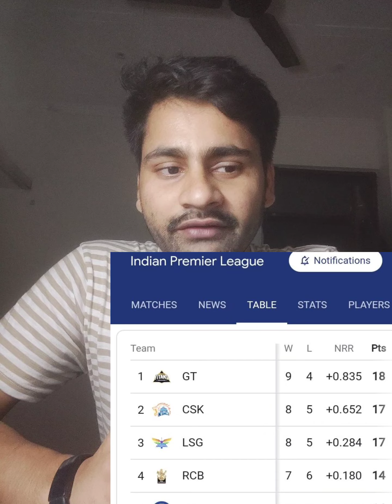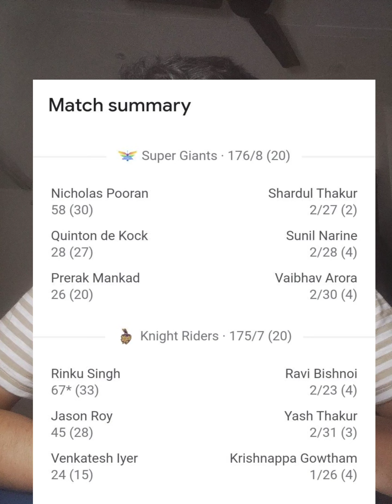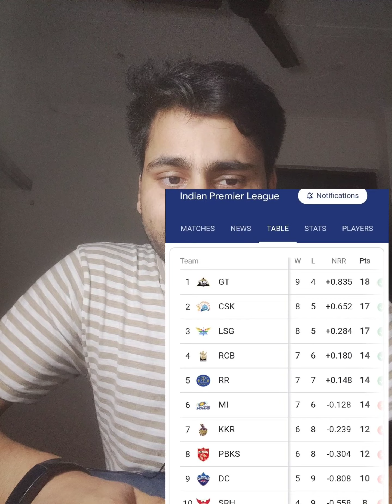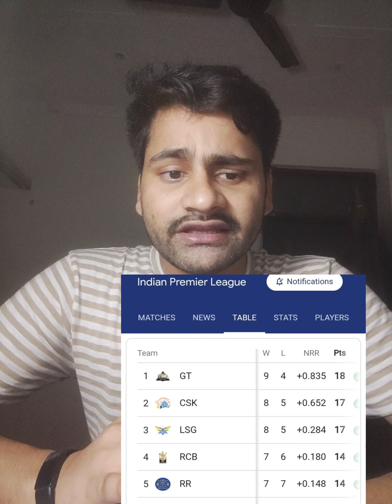Ek aur Romanchak match , LSG Vs KKR , Waah RINKU singh ❤️ 68th IPL match , Play-off team list